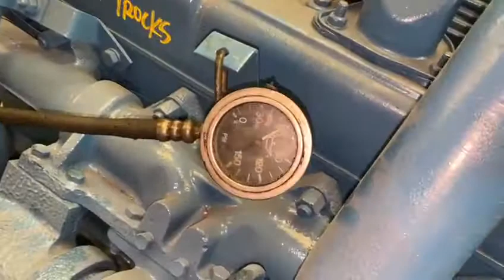1313 1212199 - 1993 INTERNATIONAL DT466 ENGINE 210 HP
1993 INTERNATIONAL DT466 ENGINE 210 HP, FOR SALE IN MIAMI, FL USA. 4-TRUCKS.COM

10920 NW SOUTH RIVER DRIVE
MIAMI, FL 33178 USA

USED DT466 INTERNATIONAL ENGINE WITH 210 HP,1.993, COMPLETE, INSPECTED AND TESTED RUNNING ENGINE, ALSO MANY ENGINES IN STOCK.